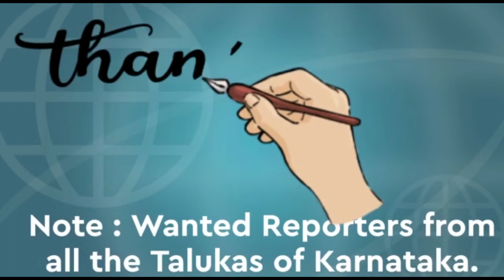Kagwad ಕಟ್ಟಡ ನಿರ್ಮಾಣ ಕಾರ್ಮಿಕರಿಗೆ ಆಹಾರ ಕಿಟ್ ವಿತರಣೆ